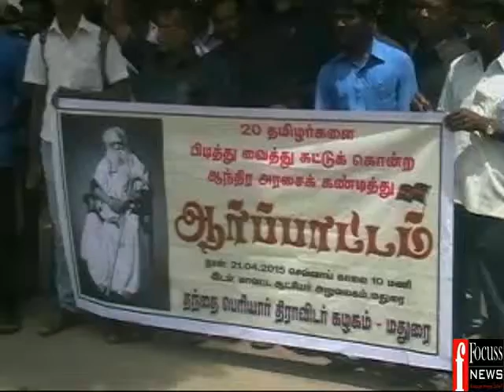21 04 15 MADURAI AARPATTAM